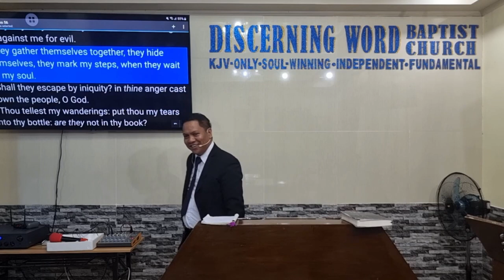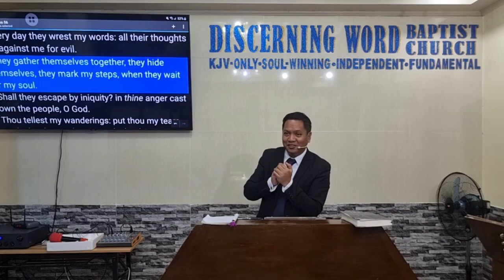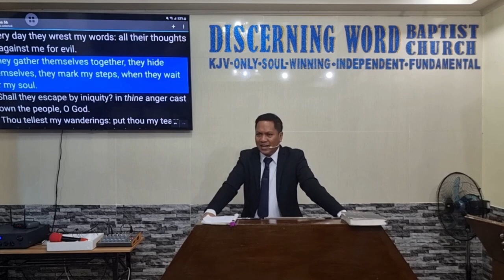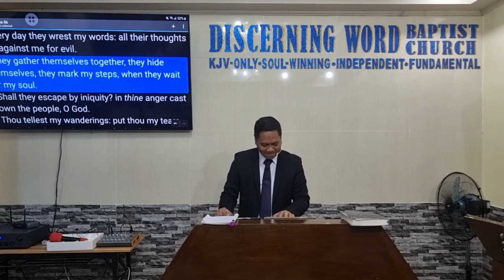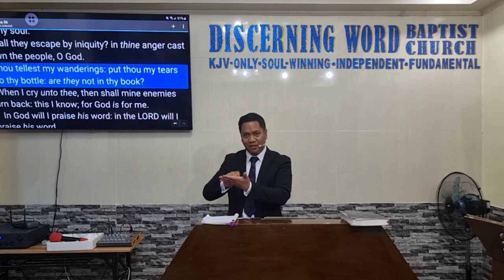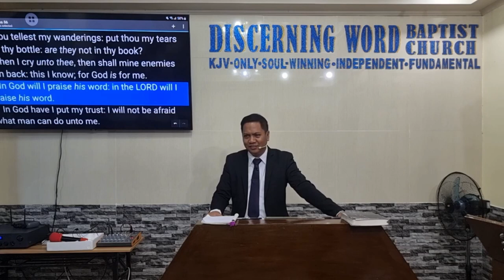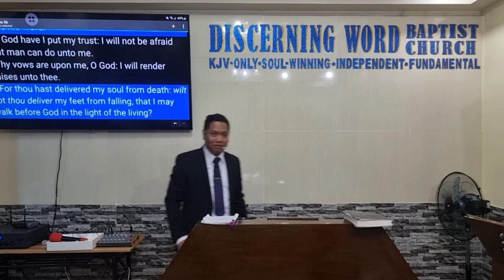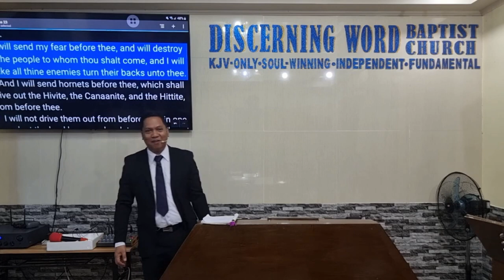They Gather… Hide themselves (Fear On Them That Err) (Baptist Preaching - Ph)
Sunday Morning Preaching on Boldness and Dealing with Fear, Enemies
They Gather… Hide themselves
(Fear On Them That Err)

Text: Psalms 56

  Objective:   that the brethren Know the enemy tactics and weaknesses;
And trust the Lord when we have enemies
plotting against us

 Intro:
  Define – gather, hide, fear, err, wait, plotting

 Things to Note about Our Enemies Fear on our Walk with God:
1. They want us gone –vv.1,2   - “swallow up”, “fighting daily”
2. They resort in Lies – v.5
a. Evil, wrest (twist)
3. They capitalize in numbers – vv.2, 6
a. “gather themselves together”, “many”
4. They hide, fight in the shadows, not directly –v.6
5. They go through ridiculous amount of effort - “the devil is on the details”
a. vv.1,2 – “daily”; v.5- “every day”, “all… thoughts”
b. v. 6 – “mark… steps”, “wait”

Message/conclusion:
They will Lose and we’ll win when we do not fear them and rather Trust the Lord
Trust the Lord in times of fear – vv. 3, 11
Realize that God is greater than mere man – v. 4
  = v.8 – He knows everything, keeping track
Let the Lord do what is right – avenge us – v. 7
  “shall they escape” – certainty
Then we’ll praise the Lord – vv. 10, 12
The Saved are Winners and the Lord’s protection is on them/us –v.13

KJV-only
Soulwinning
Independent
Fundamental

20240310sunamFearonerrQ